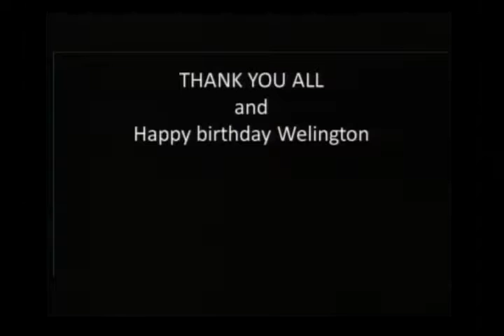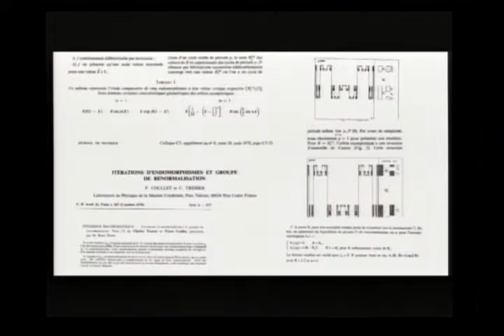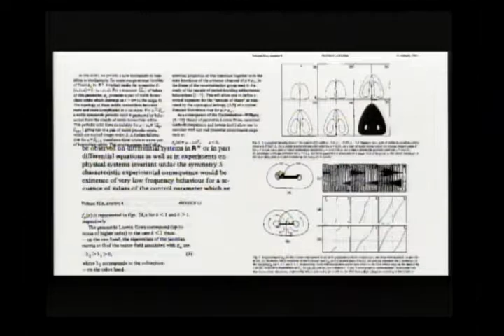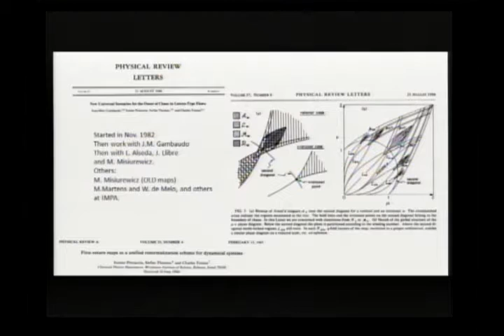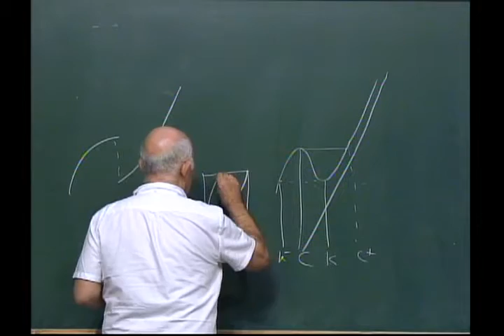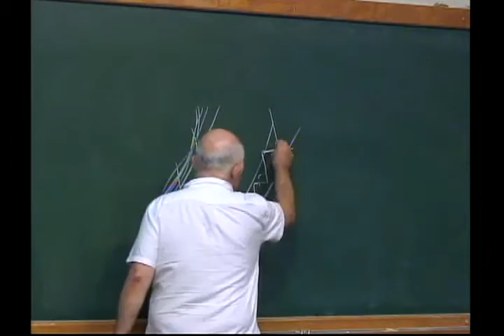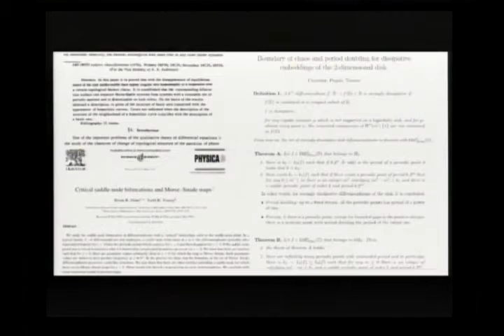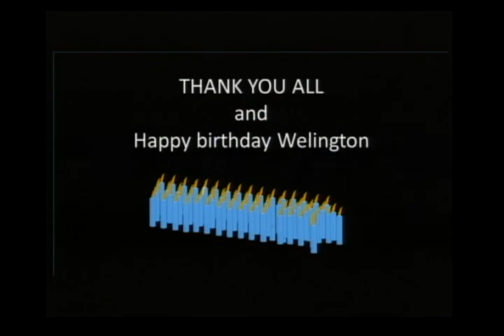New Trends in Onedimensional Dynamics - Charles Tresser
New Trends in Onedimensional Dynamics
Celebrating the 70th birthday of Welington de Melo

Charles Tresser
(APERIO)